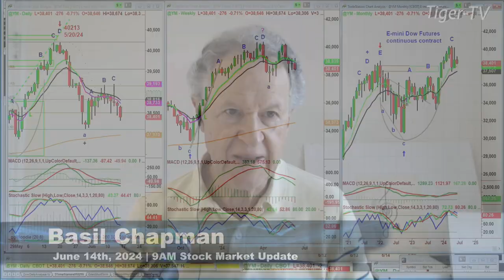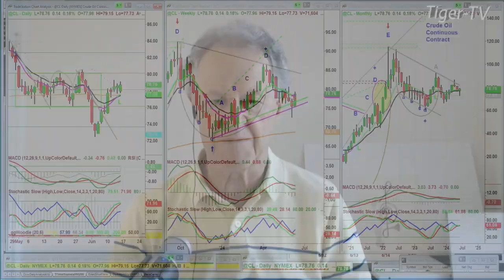June 14th 9AM ET Market Update on TFNN - 2024